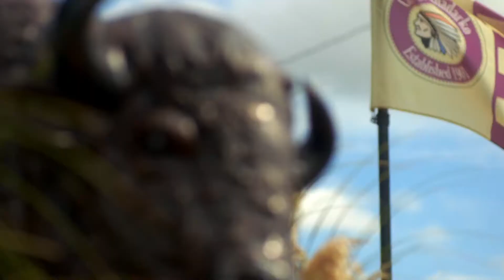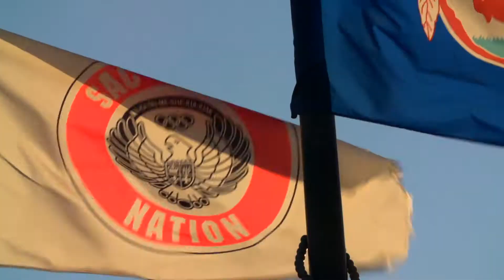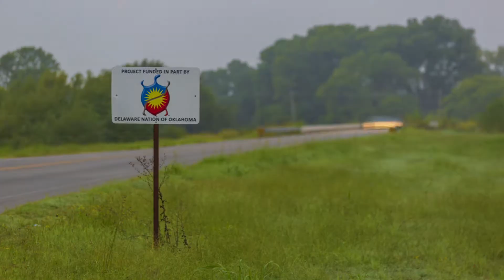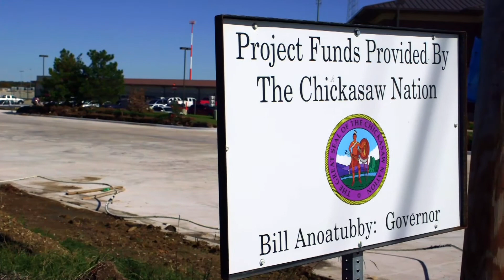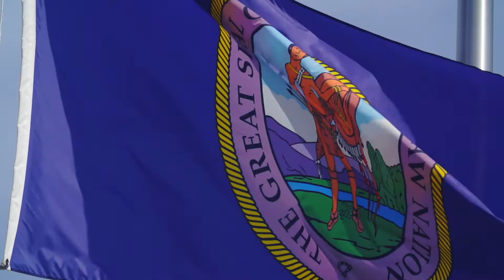What is Sovereignty, Part 2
Tribes are firmly rooted in Oklahoma to be strong partners in positive government-to-government relationships that improve life for all Oklahomans.